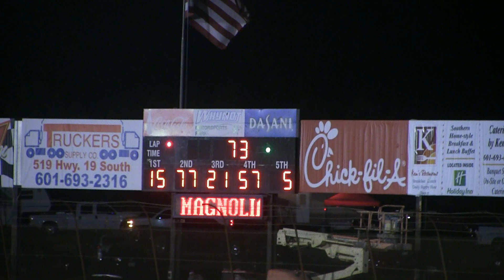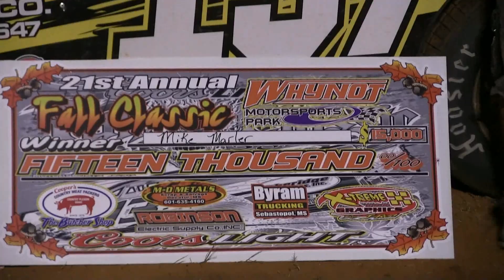100 laps for $15,000 Super Late Models 10 24 15 WHYNOT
The Coors Light Fall Classic 100 laps for 15,000